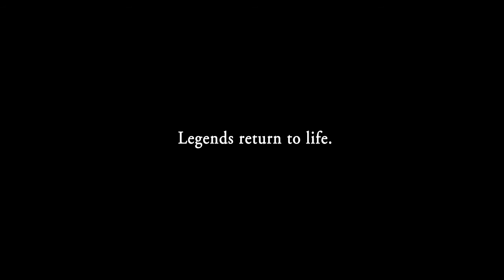A Gathering Storm by Lucas Fischhaber